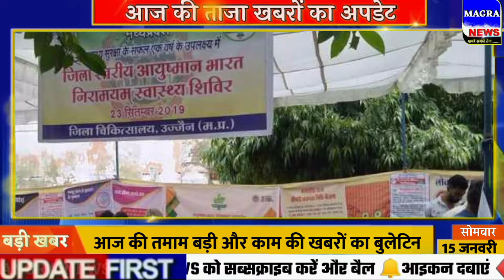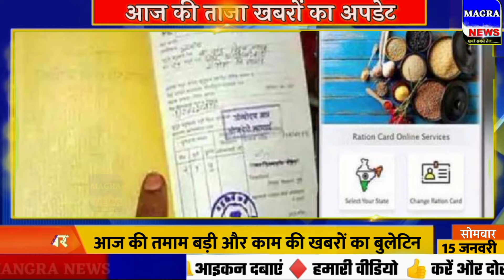Aaj Ka taja khabar | Today Breaking News |Mausam vibhag| 16 January ka news | PM Modi news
Dear friends is video mein main aap dekhenge surya grahan kitne baje se kitne baje tak hai aur today lockdown news 2024 aaj ke surya grahan a. b. p. news samachara
आज की ताजा खबर | BUSINESS NEWS | 16 January ke mukhya samachar
narendra modi live 16 January 2024
16 tarikh ki taji khabar
16 January lockdown news 16 January election news
16 tarikh ke mukhya samachar 16 January korona news | Aaj na samachar | Today Breaking News | Mausam vibhag
lockdown news 16 January modi speech today ! PM Modi | Aaj Ka taja samachar | Today Breaking News | Mausam vibhag ki jankari 16 January petrol diesel price
10th 16th exam news bihar me lockdown latest news
Up election 2024 opinion poll samachara
Aaj tak news 16 January
lockdown news 16 January
rajasthan news live 16 January  neet 2024 latest news rajasthan news today  board exam 2024 news today 16 January haryana news
16 जनवरी 2024 आज की बडी़ खबरें | देश के मुख्य समाचार 16 January taza khabre
2 PM | mukhya samachar | News Headlines | 16 January 2024
16 January mp news live bhopal
16 January ka election news aaj ka panchaag Mosm ki News 16 tarikh
marathi news live 16 January abp maza Aaj ki delhi news live abp news 16 January Live news hindi 16 January
Aaj 16 october ka taja samachar आज के ताजा मुख्य समाचार | 16 January ki khabar, आज के मुख्य समाचार 16 January 2024 match  16 January bihar news aaj ki taza khabar आज 16 जनवरी 2024 के मुख्य समाचार prime minister narendra modi modi speech today headlines news Lockdown बड़ी खबरें 16 January लॉकडाउन aaj ki news भारी बारिश Bank UP railway दवा dls news aaj ki taja khabar
n d t v hindi news live | Current Affairs Today | 16 January Current Affairs
aaj ki taza khabar 16 January 2024 latest news in hindi india
Up election 2024 latest news
Madhya Pradesh से आज की बड़ी खबर
16 January sona chandi ka bhav
uttar pradesh ka samachar 16 January
aaj ka taaja news 16 जनवरी के मुख्य समाचार today breaking news aaj tak hindi samachar PM_Modi news
Mp news 16 January madhya pradesh news aaj na samachar
16 January सुबह की खबरें, मुख्य समाचार, आज की ताजा खबरें, आज के मुख्य समाचार, 16
16 January 2024 news,PM Modi News 16 January 2024 सुबह की खबरें nonstop News  16 January news, आज की ताजा खबरे, News 16 tarikh, 16 January ke mukhya samachar, 16 January samachar
news18 live hindi abp news live hindi 16 January ka samachar 16 January ke samachar, 16 जनवरी 2024 के समाचार,16 तारीख के समाचार, आज का ताजा समाचार
16January2024 aaj ka badi khabar 16 January ki khabar aaj ki taja khabren
aaj ka mukhya samachar  जनवरी के मुख्य समाचार | 16 January ki hindi khabar
16 January 2024 today breaking news
16 जनवरी 2024 आज की बडी़ खबरें | देश के मुख्य समाचार | taza khabre PM Modi
Jharkhand ka news aaj ka samachar aaj  ki taja news  january ka taja news 16 January की ताजा खबर 16 January ka Himachal news
आज समाचार 16 जनवरी 2024 के मुख्य समाचार और ताज़ा खबरें aaj ka taja news taja khabar 16 January 2024 ki taji khabar 16 January 2024 ki taja khabar 16 January 2024 ke samachar 16 January ka news 16 January ki news lockdown 2024 ki taja khabar aaj ki taja khabar aaj ka khabar
Weather Forecast 16 January 2024
Today News | आज 16 तारीख का मुख्य समाचार hindi Samachar । india News । 16 January 2024
16 January 2024 DNA sudhir choudhary live
Surya grahan news | DNA Nonstop News | Morning News | ताजा खबर 16 जनवरी 2024: बड़ी खबरें और मुख्य समाचार | 16 January lockdown news update today BreakingNews LiveNews PM Modi Speech Today
Aaj 16 January ka morning news
Bihar 16 January News